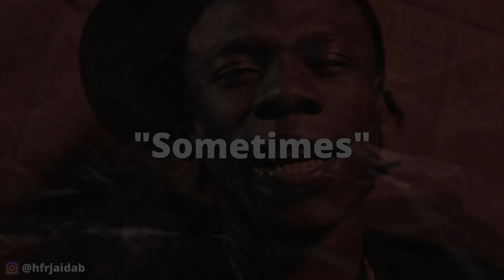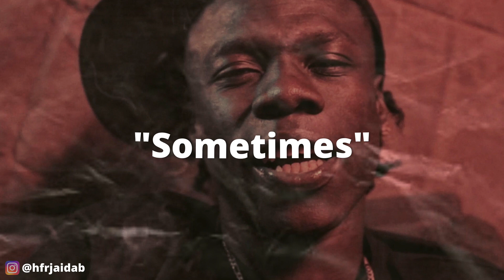[FREE] Ebk Bckdoe x Verde Babii Sample Type Beat 2022- Sometimes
if you attempt to profit from this beat without a lease by uploading it to a monetized platform (i.e. youtube, spotify, apple music, etc.) you will be hit with a copyright strike and your song will be taken down.

[FREE] Ebk Bckdoe x Verde Babii Sample Type Beat 2022